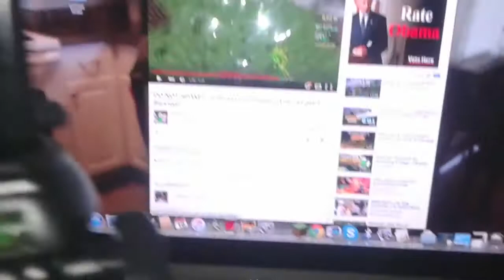My Gaming Setup! | August 2015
Like This Video It Helps My channel A lot
BYEEEE :p